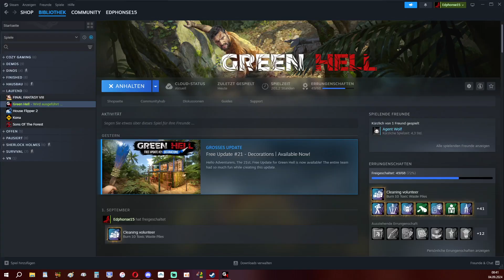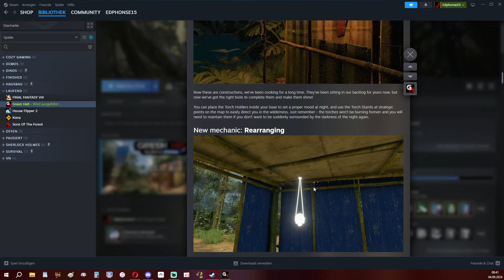Let's Play Green Hell • Spirits of Amazonia • Single/Challenge-Run • [11]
Da mir das Spiel und besonders der Modus SoA gut gefällt, möchte ich es auch mal allein versuchen. Uns zwar OHNE Map (so gut es geht). Werde ich dennoch alles schaffen?

Bitte gebt mir Feedback, wie interessant es für euch ist, da ja auch die Koop-Stream-Videos hier auf dem Kanal erscheinen :D